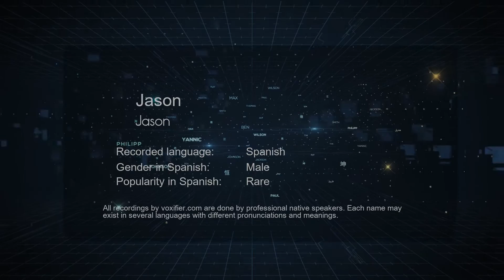How to Pronounce Jason (Jason) in Spanish - Voxifier.com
This is the Spanish pronunciation, gender, and phonetics recording of the name Jason (Jason). The same name may exist in other languages with different pronunciations. Check the meaning of name along with other possible pronunciations or similar names for free Voxifier uses the help of expert linguists to simplify pronunciations by replacing some special sounds with sounds more commonly available across all languages.